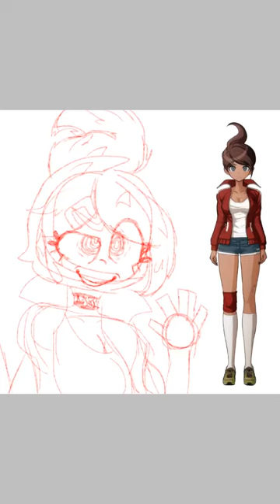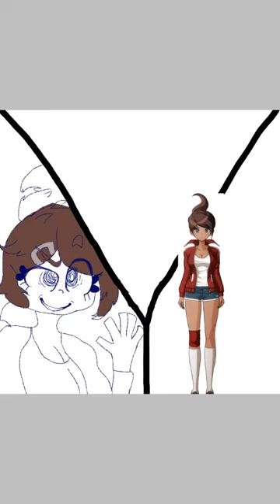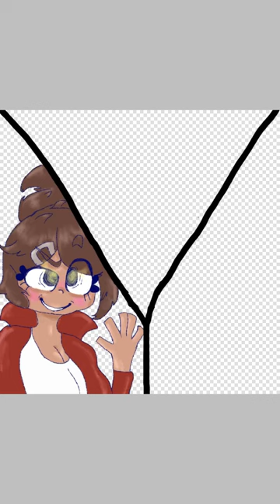If You go Home...Just Don’t Get Caught~ : Chihiro, Aoi, and Sayaka Speedpaint